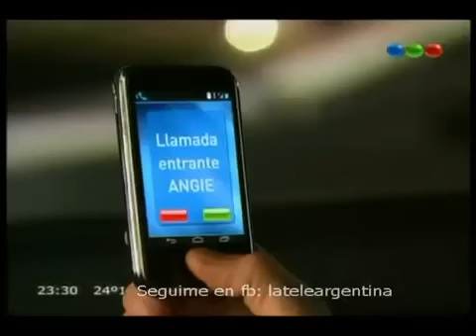Dulce Amor Capitulo 238 Parte 2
Gracias.